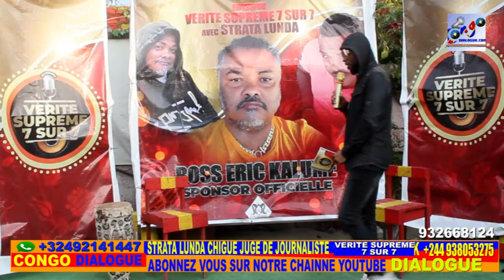MABELE ELISI BOYOKA MALOBA YA SUKA ALOBAKA NA MOWUTA PONA ALBUM ITOKIA NDE EBOMISAKA MABELE ELISI.